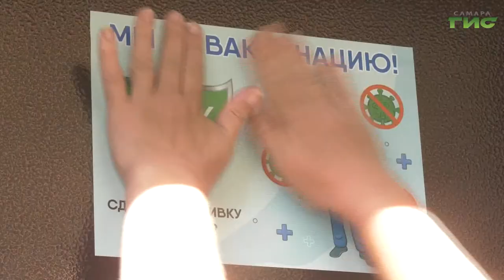В Самарском районе еще на одном предприятии проводят полную вакцинацию коллектива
С заботой о сотрудниках. В Самарском районе еще на одном предприятии проводят полную вакцинацию коллектива. Прививочный пункт организовали прямо на рабочем месте, чтобы не прерывать производство продукции. Наш корреспондент продолжит.